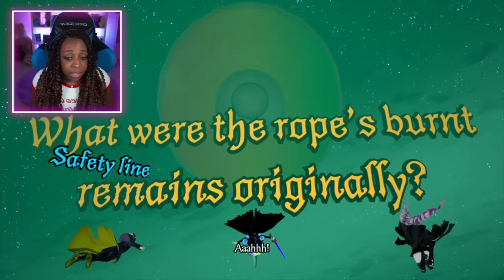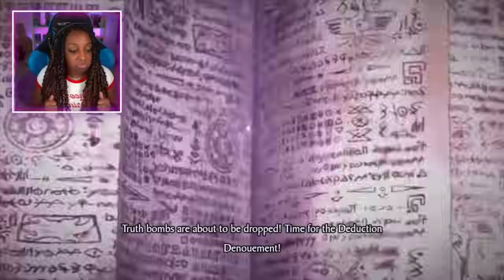WHO IS THE NAIL MAN?? | Master Detective Archives: Rain Code Gameplay! | Ch. 1 PART 3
In today's gameplay of Master Detective Archives: Rain Code, we look at all the crime scenes in the Mystery Labyrinth and we try to pin down who is actually the Nail Man!